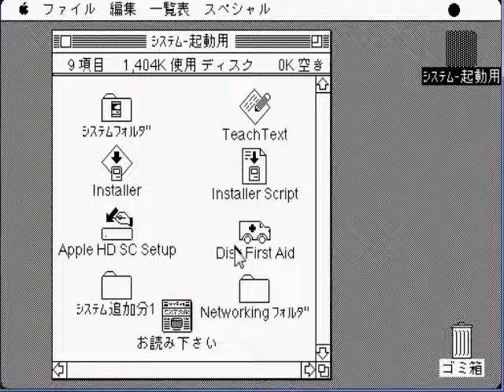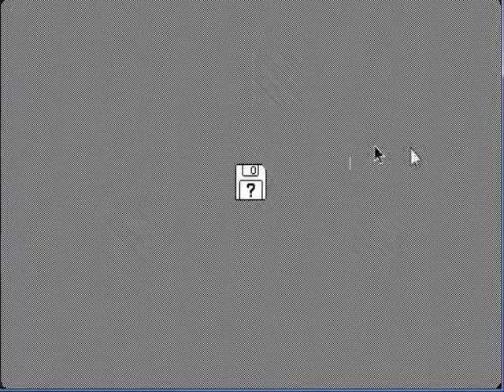Japanese Locale Apple System Software 6.0.7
This is the Japanese locale for an old Macintosh System! I used Mini vMac!